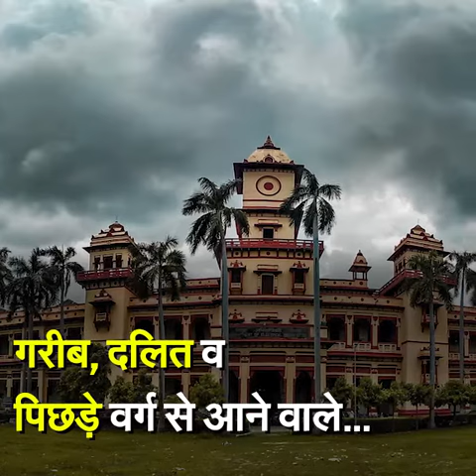IIT - BHU started offering engineering in hindi medium | IIT BHU में हिंदी में इंजीनियरिंग की पढ़ाई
नई राष्ट्रीय शिक्षा नीति 2020(NEP) धीरे - धीरे अब देश के विश्वविद्य़ालयों में लागू होने शुरू हो गए हैं। इस कड़ी में काशी के IIT - BHU ने हिंदी में इंजीनियरिंग की पढ़ाई शुरू कर दी है। इस खास बदलाव से न सिर्फ दलित , पिछड़े और मध्यम वर्ग के छात्रों को इंजीनियर व डॉक्टर बनने का सपना साकार होगा ब्लकि देश को भी प्रतिभाओं का पेड़ मिलेगा। पढ़ाई में आने वाली भाषा की अड़चने खत्म होगी। देश में रोजगारों का अभाव घटेगा। शिक्षा को बढ़ावा मिलेगा। देश के विकास को भी तेज गति मिलेगी।